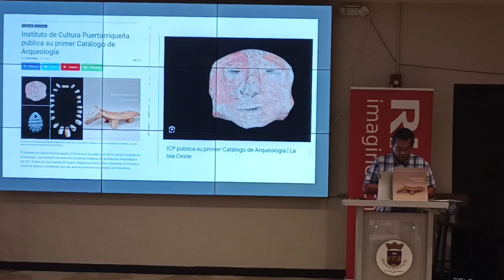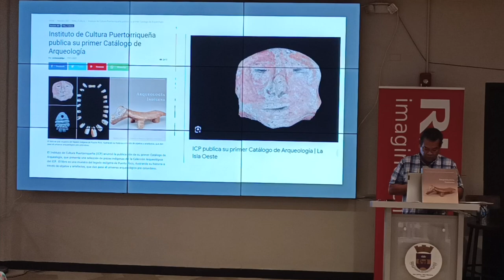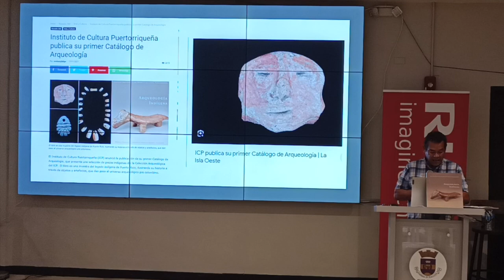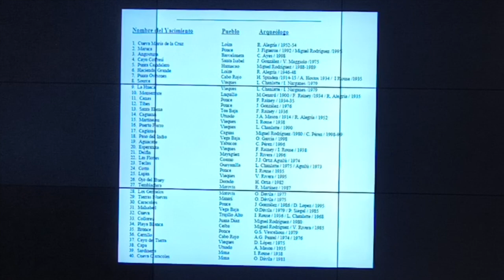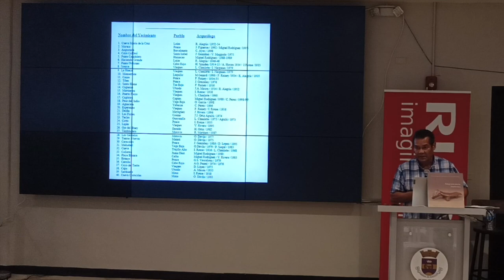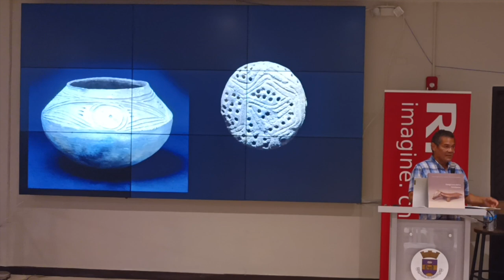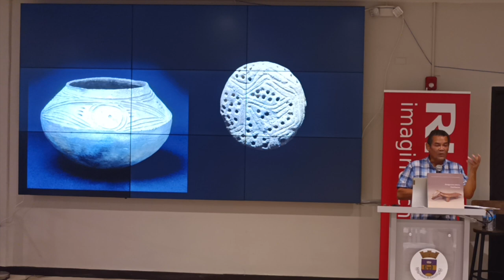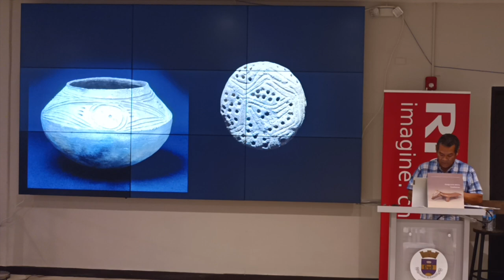RTC 2023 - Catálogo de arqueología del ICP / The ICP's Catalog of Archeology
Reencuentro Taíno Conference
Día 2 - 10 de agosto del 2023 / Day 2 - August 10, 2023
Canóvanas, Puerto Rico

Idioma de la presentación: español con subtítulos en inglés y francés
Presentation language: Spanish with English & French subtitles

Descripción:
El Catálogo de Arqueología es una muestra del legado indígena de PuertoRico, ilustrando su historia a través de objetos y artefactos, que dan paso al universo arqueológico precolombino. En el libro de 396 páginas a color, se presentan121 piezas indígenas de las más de 20.000que posee el ICP.

Description:
The Catalog of Archeology isa sample of the Indigenous legacy ofPuerto Rico, illustrating its historythrough objects and artifacts, which giveway to the pre-Columbian archeologicaluniverse. In the 396-page color book, 121Indigenous pieces are presented out ofover 20,000 held by the ICP.

Sobre Dr. Carlos Pérez Merced
Carlos A. Pérez Merced es profesor del Programa de Maestría en Arqueología de Puerto Rico y el Caribe. Posee un Doctorado en Humanidades con tesis en Arqueología, del Programa Historia de América de la Universidad de Sevilla, España.

About Dr. Carlos Pérez Merced

Sobre Reencuentro Taíno Conference:
Este evento único en su tipo, tuvo como enfoque la evolución del idioma taíno y contó con la participación de lingüistas que trabajan en la revitalización del idioma, arqueólogos, artistas, músicos, líderes espirituales y distinguidos miembros de nuestra comunidad taína de todo el mundo.

About Reencuentro Taíno Conference:
This first-of-its kind event, focused on the evolution of the Taíno language and featured linguists working on language revitalization, archeologists, artists, musicians, spiritual leaders, and esteemed members of our Taíno community from around the world.